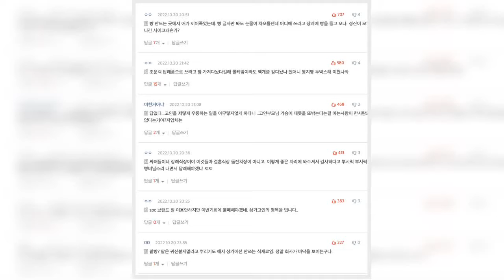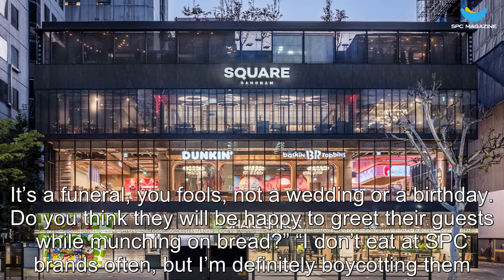Netizens Are Outraged After Learning Paris Baguette Reportedly Sent Bread To The Deceased Factory Wo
Netizens Are Outraged After Learning Paris Baguette Reportedly Sent Bread To The Deceased Factory Worker's Funeral .